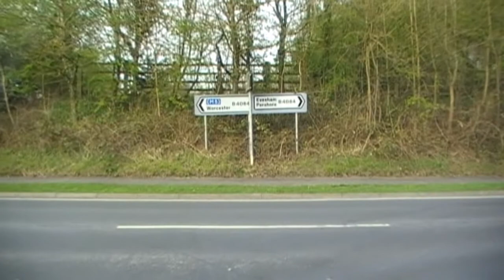Driving Along Crabbe Lane & Sunningdale Close From Wadborough To Pershore, Worcestershire, England